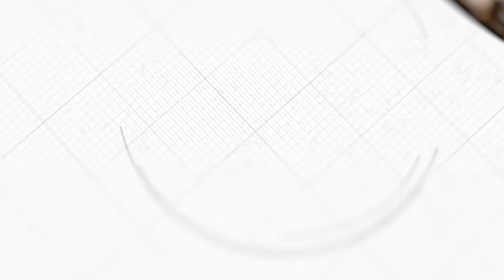Hyatt Regency Grand Ballroom - Sydney Wedding Venue Walkthrough by Event Weddings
Venue: Hyatt Regency, Grand Ballroom, Sydney Darling Harbour Wedding Venue
Theme: Styled by Event Weddings,Premium pure white theme with premium crystal candelabras; full gloss stage and bridal table set. 15 Tables + Bridal.

Full styling packages from $1800 (Further $1000 discount applies on styling with VIP Packages), includes welcome table, welcome sign, seating chart, guest table centrepieces, menu/place cards, matching bridal table arrangement.